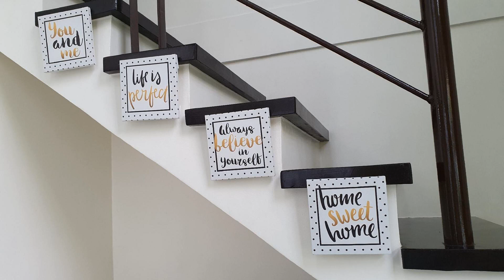Teepee's The Loft Courtyards Condo.Wifi & Cable TV, Baguio, Philippines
Searching For
1. Teepee's The Loft Courtyards Condo.Wifi & Cable TV - Baguio
2. Teepee's The Loft Courtyards Condo.Wifi & Cable TV - Baguio Virtual Tour
3. Teepee's The Loft Courtyards Condo.Wifi & Cable TV - Baguio Rooms
4. Teepee's The Loft Courtyards Condo.Wifi & Cable TV - Baguio Amenities
5. Teepee's The Loft Courtyards Condo.Wifi & Cable TV - Baguio Videos
6. Teepee's The Loft Courtyards Condo.Wifi & Cable TV - Baguio Offers
7. Teepee's The Loft Courtyards Condo.Wifi & Cable TV - Baguio Deals
Audio Credit:
Track Title: Subway Dreams
Artist: Dan Henig